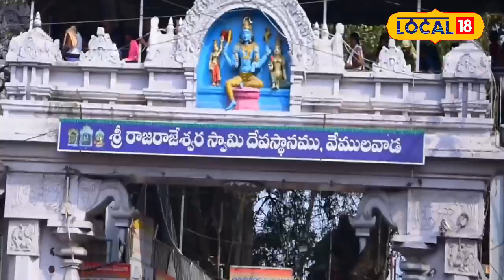Rajanna sirisilla : వేములవాడ లో సుమన్...స్వామిని దర్శించి ఏమన్నారంటే !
దక్షిణ కాశీగా,ప్రముఖ సేవ క్షేత్రంగా ప్రసిద్ధిగాంచినవేములవాడ శ్రీపార్వతీ రాజరాజేశ్వర స్వామి వారిని ప్రముఖ సినీ నటుడు,హీరో సుమన్ సోమవారం దర్శించుకొని ప్రత్యేక పూజలు నిర్వహించారు. శ్రీరాజరాజేశ్వర స్వామి వారి ప్రత్యేక పూజలలో పాల్గొన్న